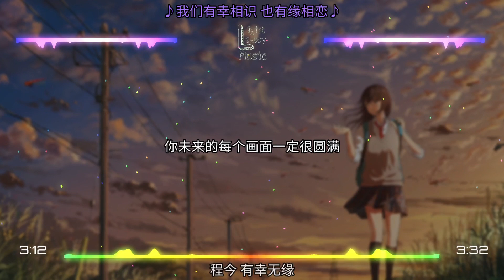程今 - 有幸无缘 ▣我们有幸相识 也有缘相恋▣ ♬【動態歌詞/Lyrics】♬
L.G.B.M 给你听一首的歌

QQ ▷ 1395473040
Facebook ▷ Coming Soon

▲▲▲目标是就请小助理~~ (可能会变动)▼▼▼

目标...
500.000訂閱就第一集Q&A啦
1M订阅就请小助理~~ (可能会变动)

⬇下方歌词⬇

演唱：程今
词：宋别暖@柒音妙想
曲：小博@柒音妙想
制作人：姚康康
编曲：筱明
吉他：老田
和声：盛欣圆
混音/母带：楚郁
营销推广：奇点万音@华声时代
出品/发行：华声时代

不知道哪个季节的哪一天
街角的酒吧变成了咖啡店
只是那条小路 没有什么改变
我扶着你回家就像在昨天

一转眼故事结束了好多年
只能在梦里和你说说想念
偶尔听说你的消息我低头不言
因为我和你早已无关

看着身边人也都有了陪伴
我也开始羡慕生活的平凡
但却始终没有新的人选 始终不能填满
我的心空缺的那一半

我们有幸相识 也有缘相恋
后来无幸相知 也无缘相伴
入了心的人怎么会轻易翻篇
嘴上不说却在夜里辗转难眠

我们有幸相识 最后却走散
如今无幸相知 打碎这个缘
你未来的每个画面一定很圆满
我会紧抱遗憾 各自为安

•如果有什么事可以欢迎联系以下方式与合作
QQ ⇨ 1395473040